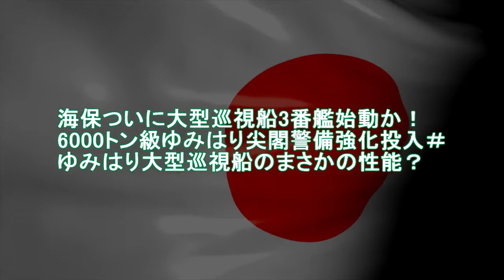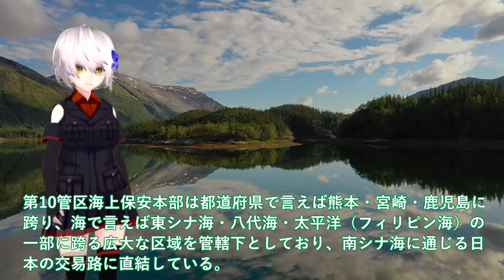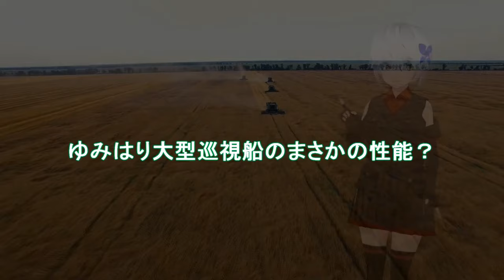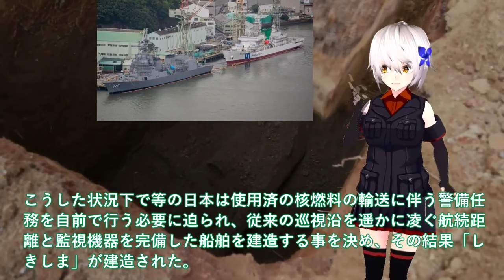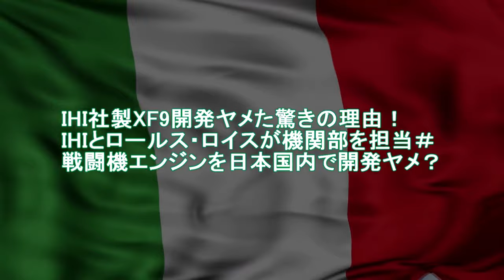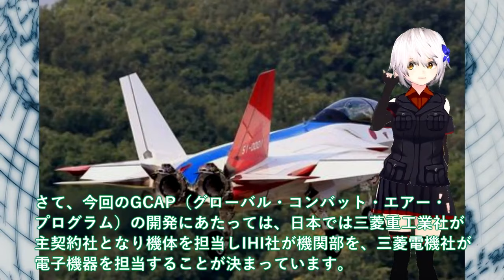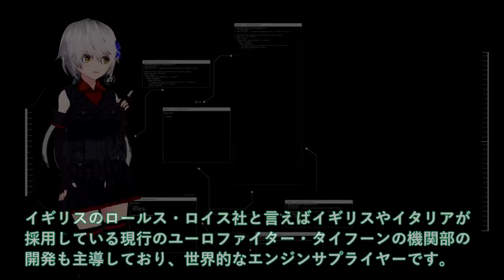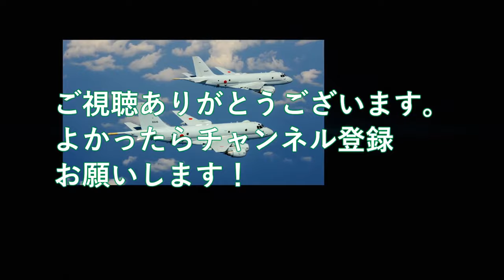【ゆっくり解説】陸海空自最強スペシャル 海保ついに大型巡視船3番艦始動か！6000トン級ゆみはり尖閣警備強化投入＃ゆみはり大型巡視船のまさかの性能【軍事スペシャル・特集】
1海保ついに大型巡視船3番艦始動か！6000トン級ゆみはり尖閣警備強化投入＃ゆみはり大型巡視船のまさかの性能？

2IHI社製XF9開発ヤメた驚きの理由！IHIとロールス・ロイスが機関部を担当＃戦闘機エンジンを日本国内で開発ヤメ？